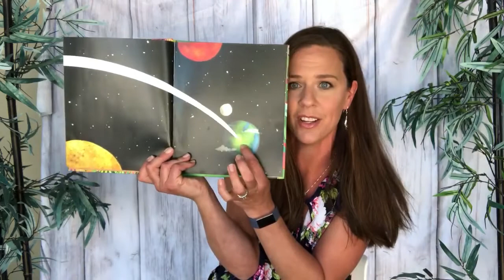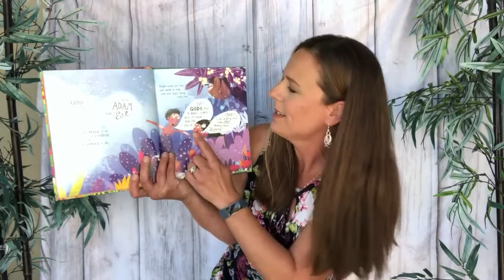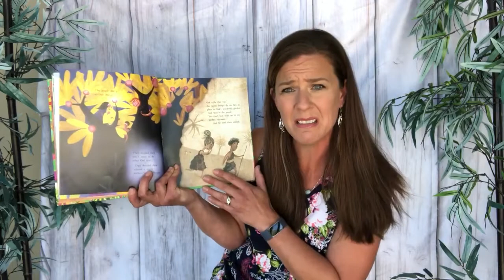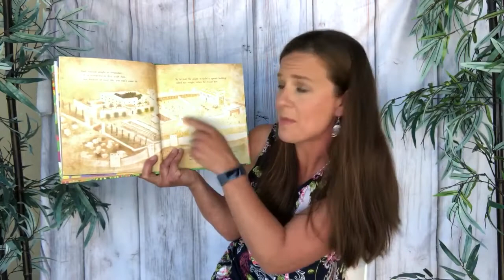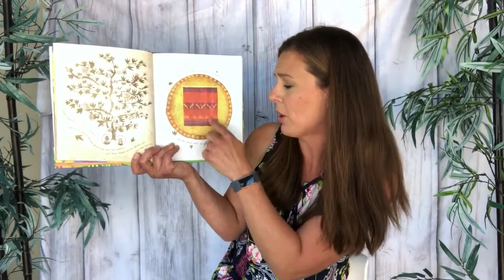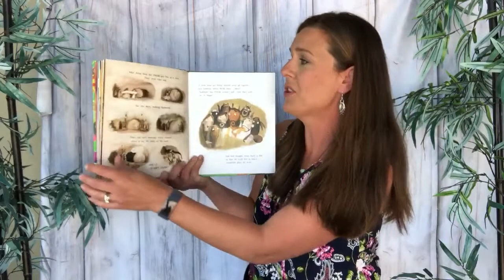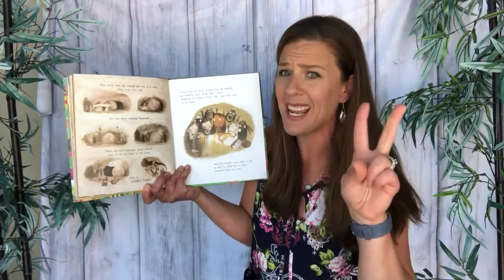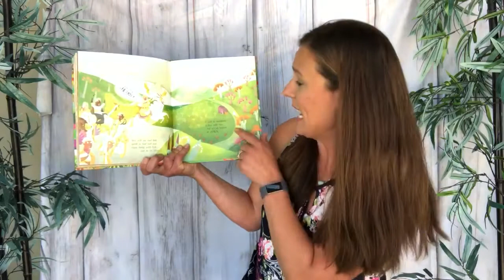Storytime with Holly